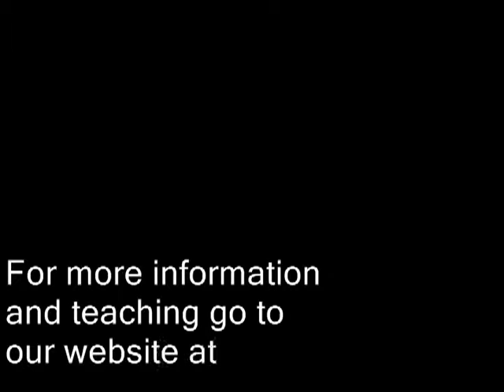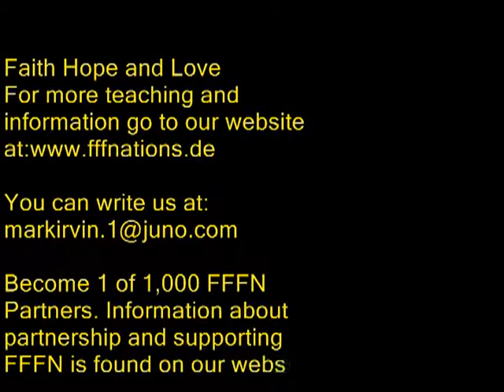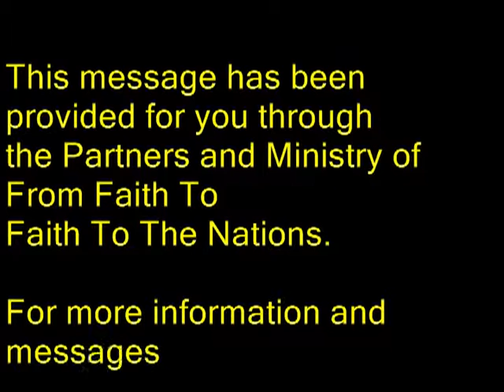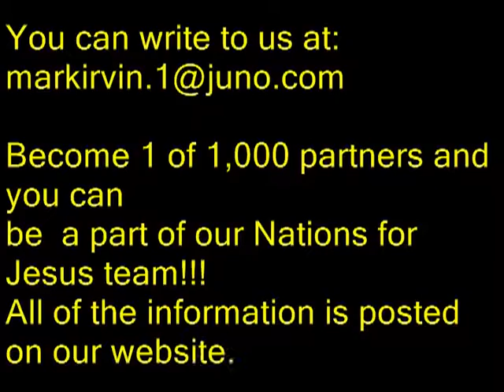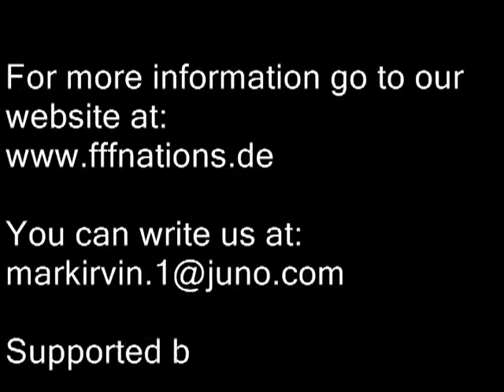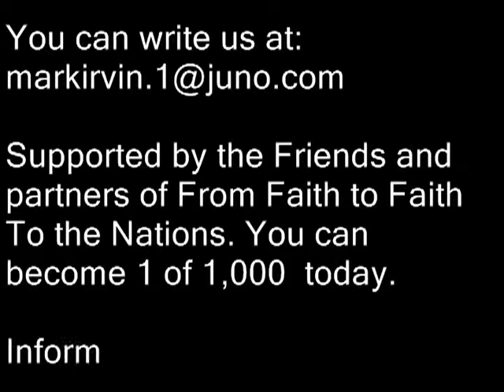The Faith Life Part 2 / FHL Messages 8 - 13 English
This is part 2 of the series on "The Faith Life" from our  weekday program "Faith, Hope, and Love. It is the 8 through 13th message. English.